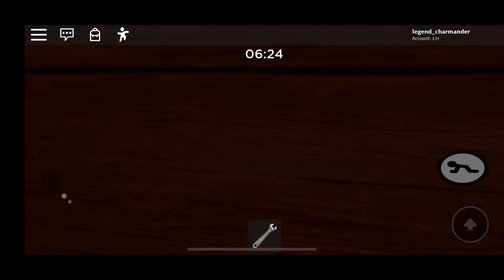Piggy Chapter 4 🐷 (Forest)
This is a ROBLOX game. The game is called Piggy and there are many chapters in this game.I have played other chapters in this channel before.Link for the other chapters video will be below. In this video, I will be playing Piggy Chapter 4. Hope you like it!

My ROBLOX name: legend_charmander